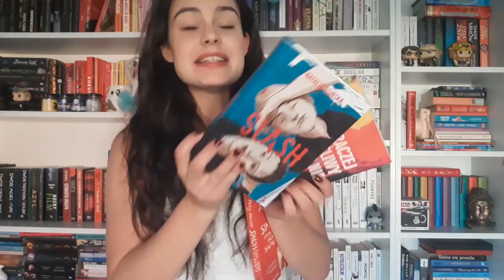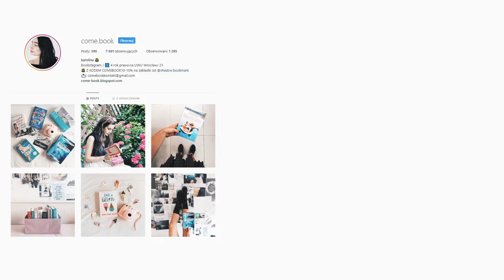czytam z COME BOOK #1/ książki z motywem LGBT 🏳️‍🌈❤️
Każdy miesiąc to dany motyw/ wątek w literaturze. Zaczynamy od książek z motywem LGBT 🏳️‍🌈 mam nadzieję, że dołączycie do tej akcji, będziecie oznaczać mnie na swoich zdjęciach wrzesienzcomebook, Wasze stosy będą się zmniejszać, a Wy poznacie wspaniałe tytuły! Buziaki 🏳️‍🌈 ❤️